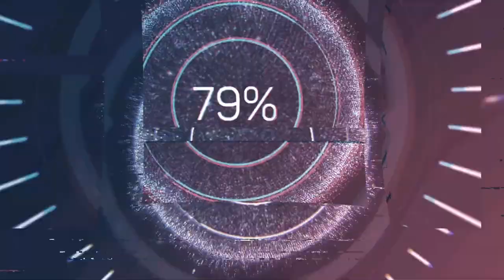TOP HITS 2021 - deep house melhores musica summer mix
thanks BALADA MUSIC

As melhores músicas Deep House de 2021
para Academias e estabelecimentos,festas e eventos!
Canal com imagens de drone feito em 4k.